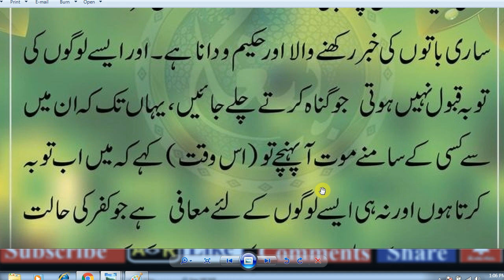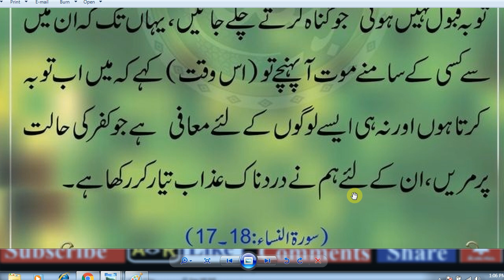Allah talah ny formya Toba me jldi